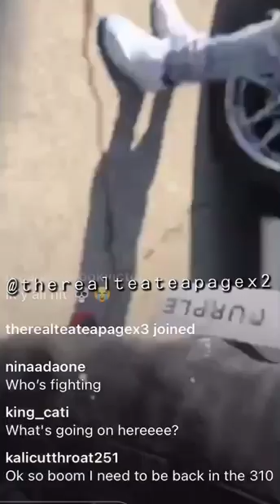South Central Baddies Cast Fight (Bre & Jayla)